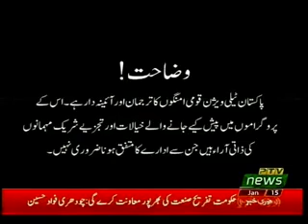DAR HAQEEQAT 15 01 2019